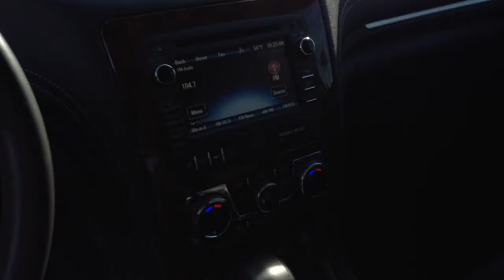2014 Traverse 2LT U1502 HNDY